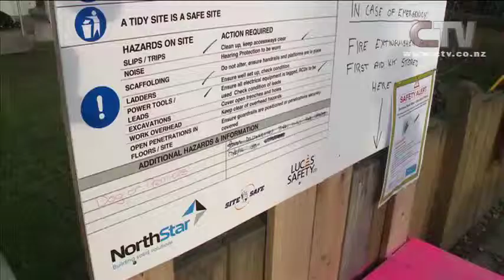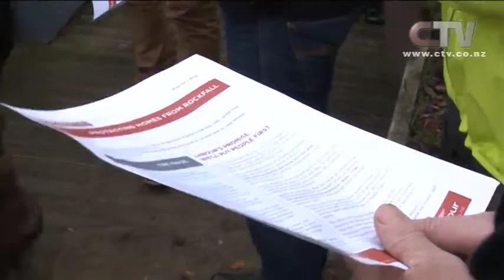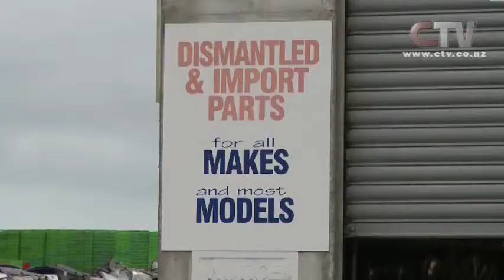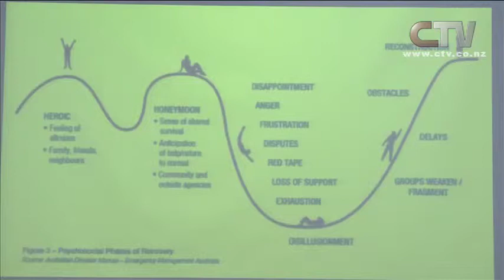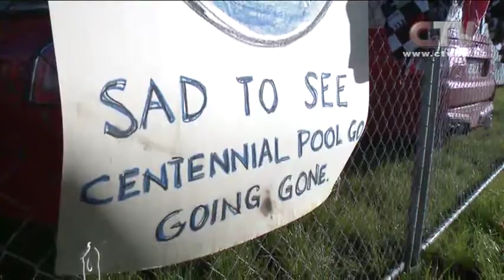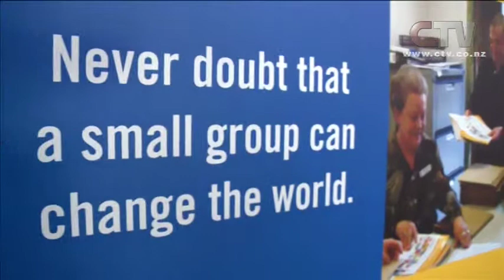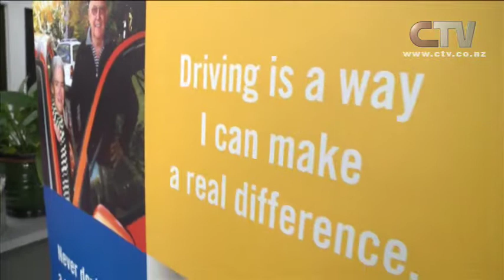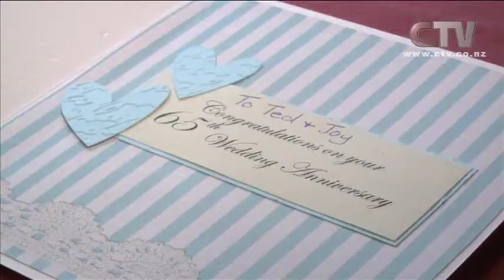CTV NEWS WEEK IN REVIEW - Saturday 21 June